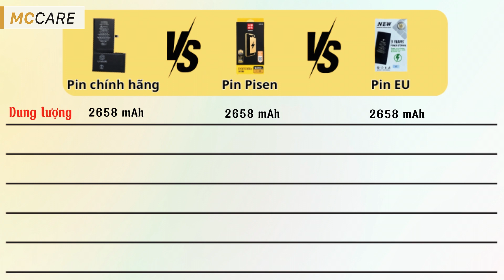Thay Pin iPhone XS chọn loại nào tốt nhất? (Pisen, Pin EU, Pin Dung lượng cao)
Những loại Pin tốt nhất cho iPhone XS hiện nay, cho chất lượng gần như tương đương Pin Chính hãng.
Hệ thống sửa chữa điện thoại di động MobileCity Care:
CN 1: 120 Thái Hà, Q. Đống Đa, Hà Nội
CN 2: 398 Cầu Giấy, Q. Cầu Giấy, Hà Nội
CN 3: 42 Phố Vọng, Hai Bà Trưng, Hà Nội
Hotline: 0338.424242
CN 4: 123 Trần Quang Khải, Quận 1, TP HCM
CN 5: 602 Lê Hồng Phong, Quận 10, TP HCM
CN 6: 97 Hàm Nghi, Q.Thanh Khê, Đà Nẵng
0:00 Intro
00:06 So sánh các loại Pin iPhone XS
00:27 Các dòng Pin phổ biến và được đánh giá cao
00:33 Pin Pisen và EU
00:41 Thay Pin Chính hãng, ưu và nhược điểm
01:10 Pin Zin bóc máy, ưu và nhược điểm
02:09 Pin Pisen, ưu và nhược điểm
03:22 Pin EU, ưu và nhược điểm
04:14 Kết luận
04:27 So sánh thông số Pin Chính hãng, Pin Pisen và Pin EU